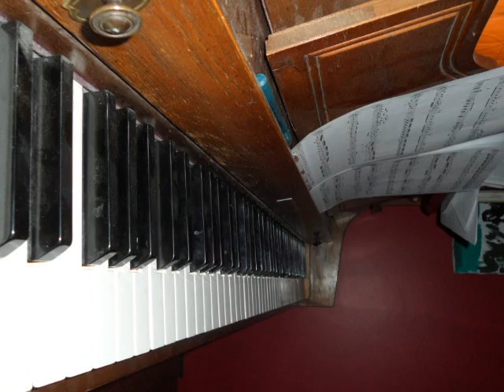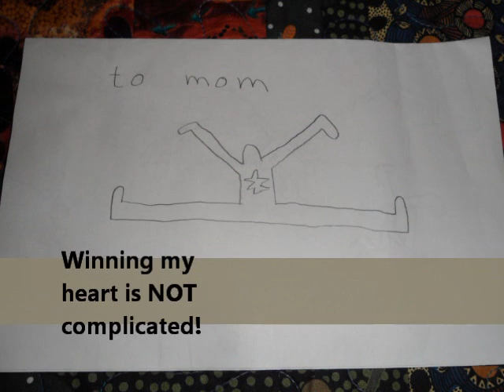simplegiftsvideo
A video to remind us of the simple things in life being most important.
Song: A simple gift. Photographs taken by Jen Slayden in Montana. Cello played by Jen